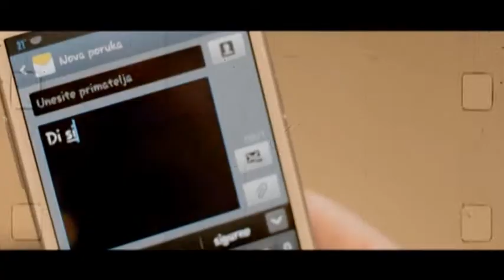zemlja čudesa - Nataša i Peco